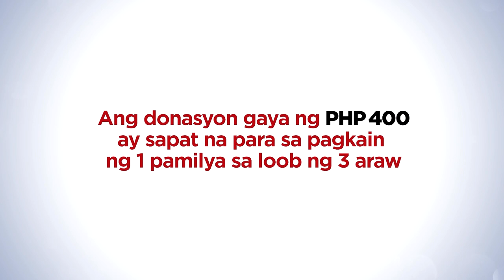Sinapit ng isang residente sa Iloilo dahil sa Odette | Tulong-Tulong sa Pag-ahon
Hindi mapigilan ni Aling Ananita ang kaniyang luha nang ikuwento ang sinapit niya sa bagyong Odette. Isa siya sa naging biktima ng hagupit nito at mag-isa na lamang siya sa buhay.

Maaaring ipaabot ang inyong tulong sa mga sumusunod na bank accounts.

PNB
PNBMPHMM

Sa tulong ninyo, wala tayong pamilyang maiiwan dahil andito tayo para sa isa’t isa.